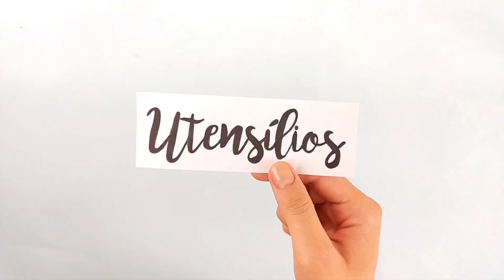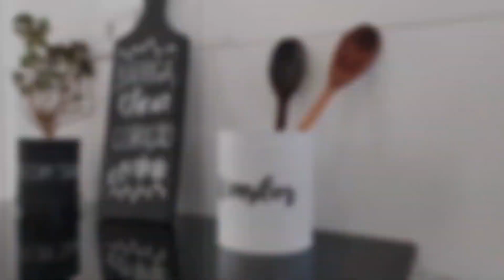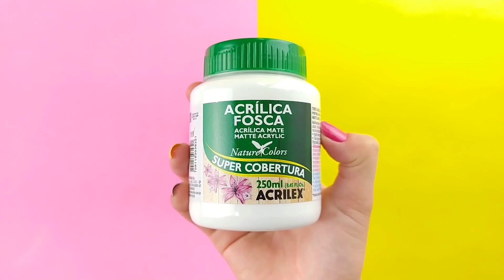IDEIAS FÁCEIS PARA DECORAR A COZINHA GASTANDO POUCO - Do LIXO ao LUXO - DIY DECORAÇÃO - ARTESANATO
Aprenda a fazer lindas ideias para DECORAR e ORGANIZAR sua cozinha de maneira bem simples e fácil, e o melhor de tudo gastando bem pouco.

Você sabia que CURTIR o vídeo ajuda muito no crescimento do canal?

❤ Se fizer alguma idéia do canal não esqueça de postar a foto no Instagram ou me mande por e-mail com a hashtag

CAIXA POSTAL: 2 | CEP:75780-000 Ipameri - GO

Um beijão♥️